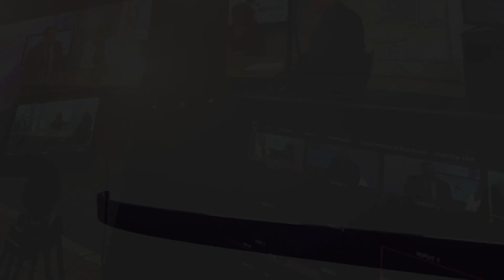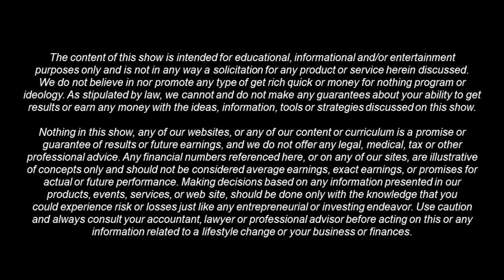Business Etiquette / Finest Women in Real Estate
Host: Lyndell Werling Personal Stylist Follow Finest Women in Real Estate on Twitter @finestwomeninre
 Guest: Elaine Swann, Business Owner, The Swann School of Protocol

Topic • Business Etiquette

MarieAntonetteWaite.com
FinestWomeninRealEstate.com
RealMenofRealEstate.com
FabulousLifestyleRadio.com
FireUpConnect.com
FireUpLive.com
BuildingSolidFoundations.com